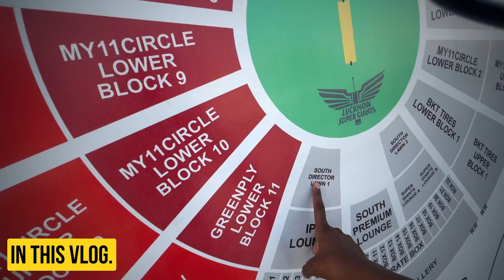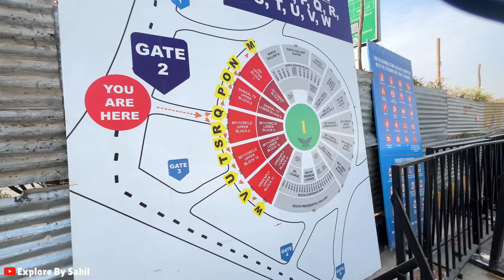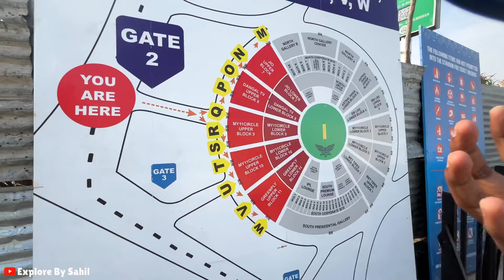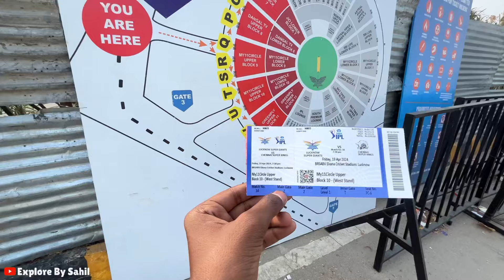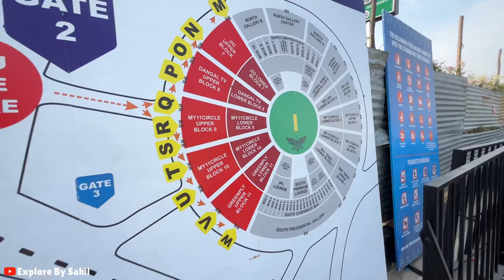Lucknow Super Giants VS Chennai Super Kings IPL Match In Lucknow | CSK VS LSG Match Ticket Lucknow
Hey Dosto.

Lucknow Super Giants VS Chennai Super Kings
Lucknow Super Giants VS Chennai Super Kings Match
Lucknow Super Giants VS Chennai Super Kings IPL Match
Lucknow Super Giants VS Chennai Super Kings Match In Lucknow
Lucknow Super Giants VS Chennai Super Kings Match Ticket
Lucknow Super Giants VS Chennai Super Kings IPL Match Tickets
Lucknow Super Giants VS Chennai Super Kings IPL Match Ticket In Lucknow
Lucknow Super Giants VS Chennai Super Kings Ipl Lucknow
Chennai Super Kings VS Lucknow Super Giants IPL Match
Chennai Super Kings VS Lucknow Super Giants Match Lucknow
Chennai Super Kings VS Lucknow Super Giants IPL Match 2024
LSG VS CSK Match at Ekana Stadium
LSG VS CSK Match In Eknana Cricket Stadium
Lucknow Super Giants VS Chennai Super Kings Match Box Office Lucknow
IPL Match 2024 In Lucknow
IPL Matches 2024 In Lucknow
IPL Matches 2024 Ticket Lucknow
IPL Matches Tickets In Lucknow
IPL Matches 2024 Ekana Cricket Stadium
IPL Matches 2024 Ekana Cricket Stadium Lucknow
Lucknow Ekana Cricket Stadium
Ekana CRicket Stadium Lucknow
Ekana Cricket Stadium Lucknow IPL Match 2024